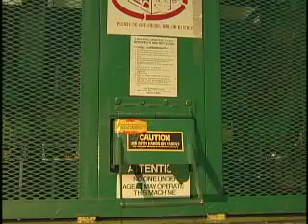Recycling Electronics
Students visit Scrap Computers to share the importance of recycling electronics.